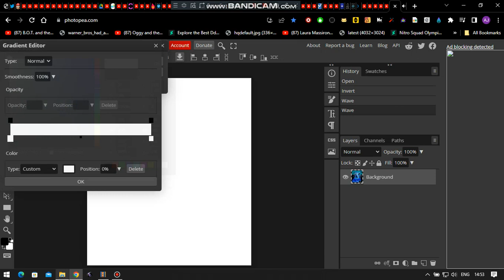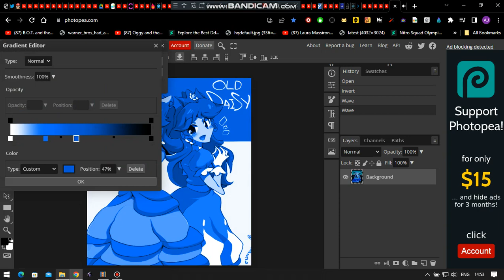How To Make 1.0 TALE1692 Crazy Diamond On Photopea